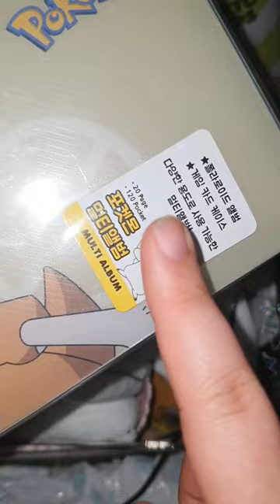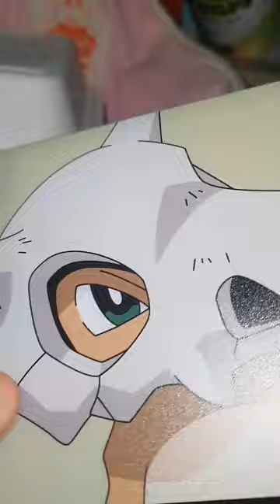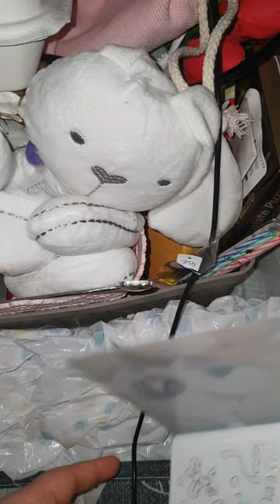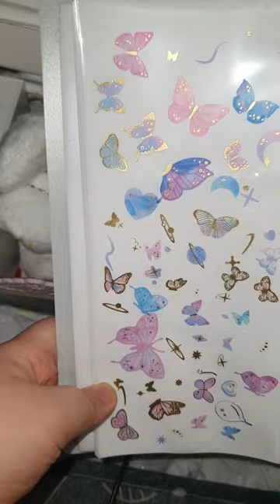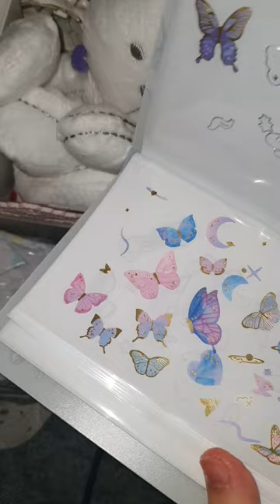알리에서 산 눈 사람(?) 크리스마스 진저맨 보틀 / 포켓몬 탕구리 스티커 북 리뷰 / review